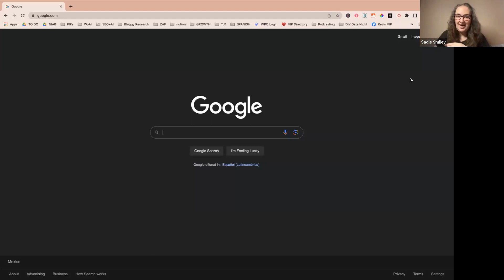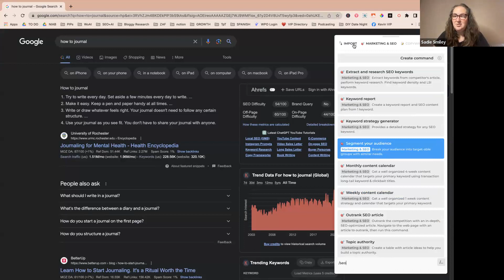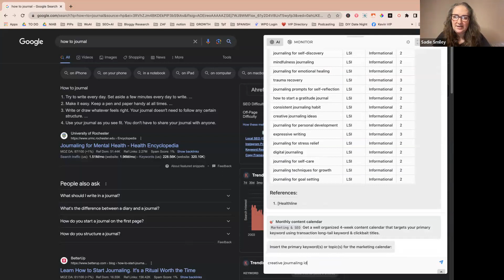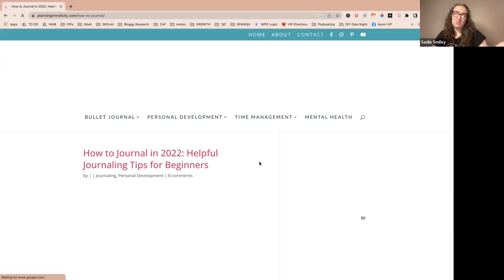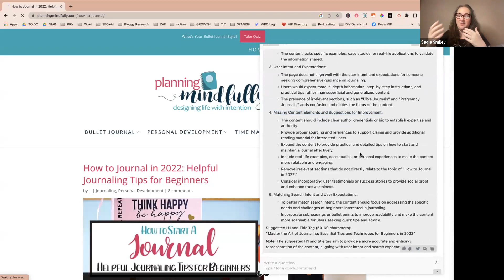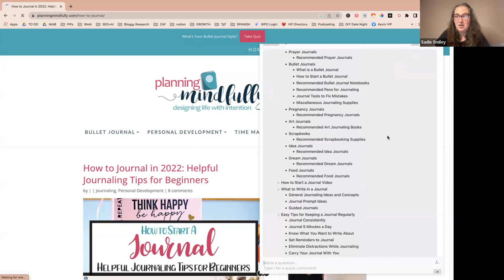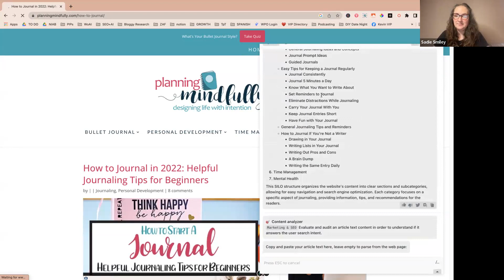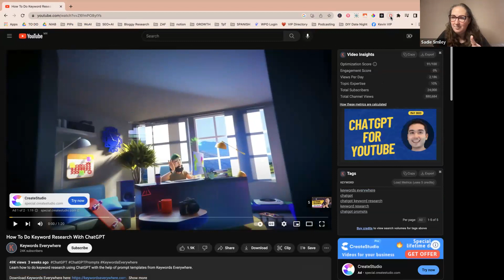Harpa AI Tutorial: Your secret SEO weapon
Join me as I utilize the free Google Chrome extension Harpa.ai to do individual page SEO audits and more!

FULL walk-through coming soon.

If you aren't in our group yet, you're missing out! Women and non-binary friends only